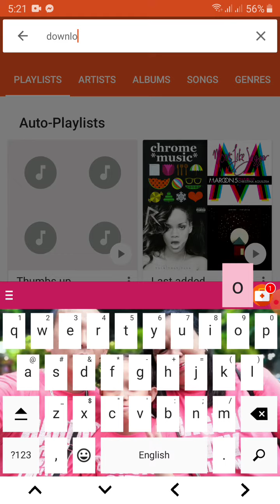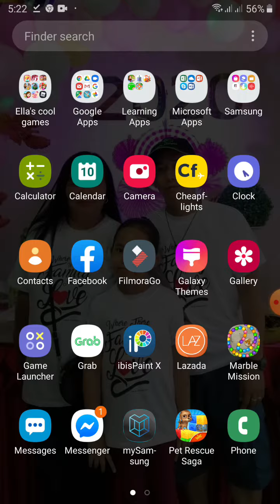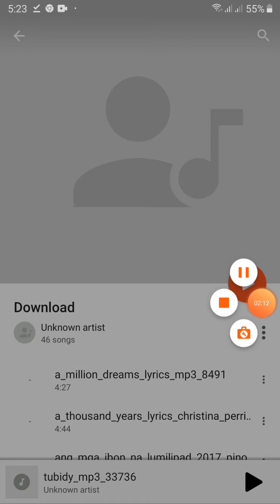How to download music to play music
forget to watch my vids vlog always starts here :)